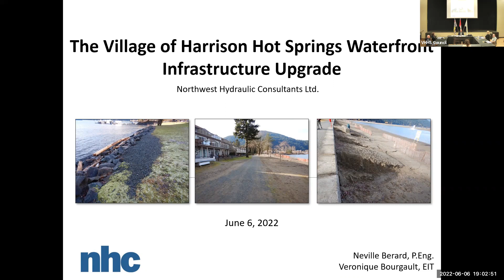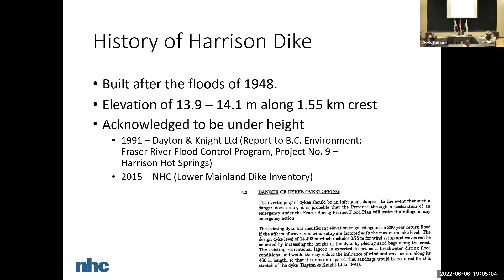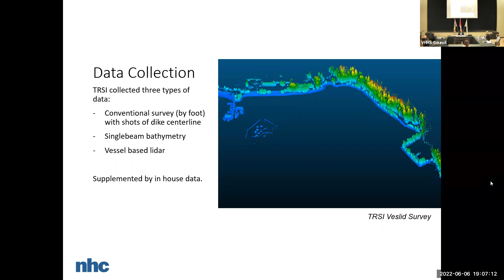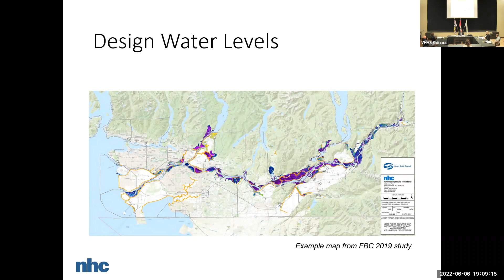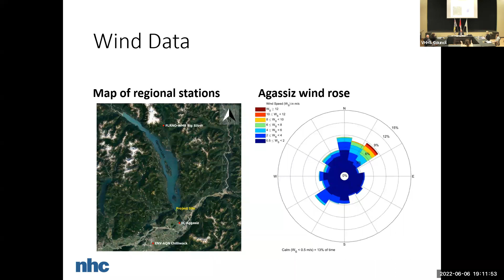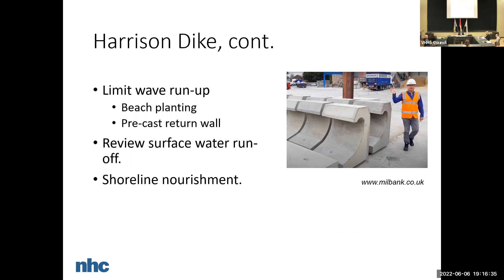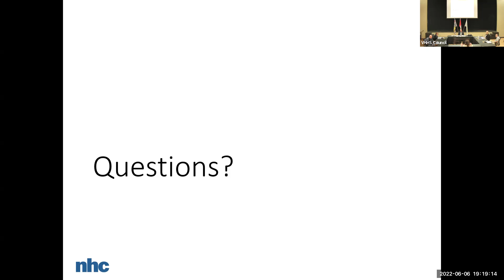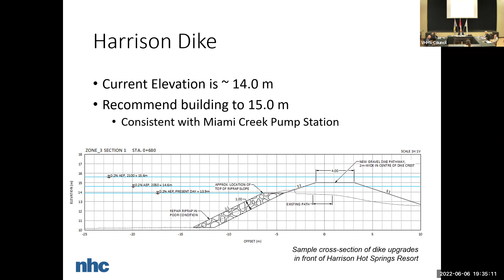June 6, 2022 Regular Council Meeting